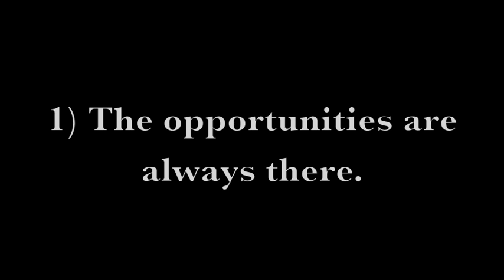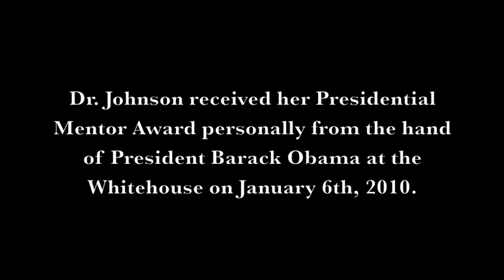Ashanti Johnson, MS PHD'S Founder Mentor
Ashanti Johnson, MS PHD'S Founder and Mentor, discusses her career in Oceanography, and her role as a mentor